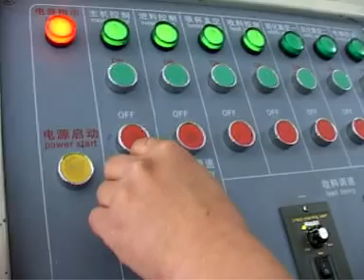6 color cup printing machine/plastic cup printing machine/curved surface offset cup printing machine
6 color cup printing machine/plastic cup printing machine/curved surface offset cup printing machine